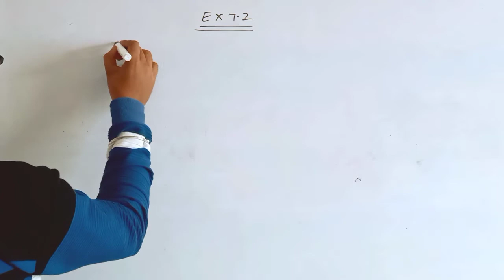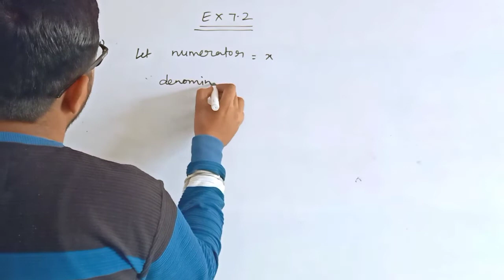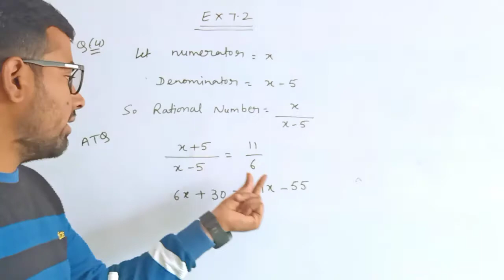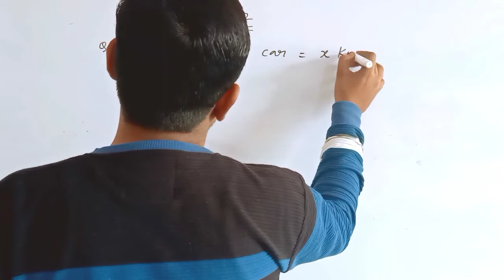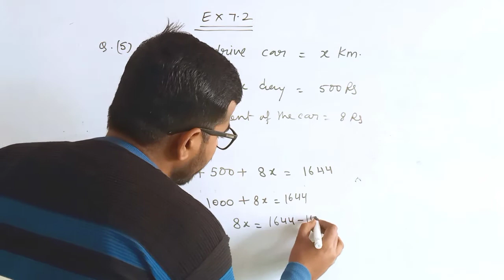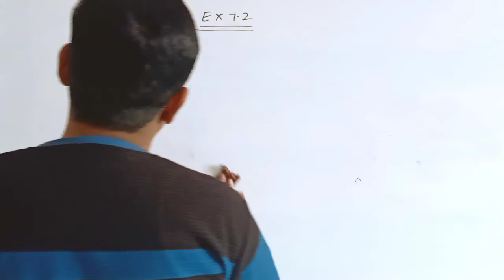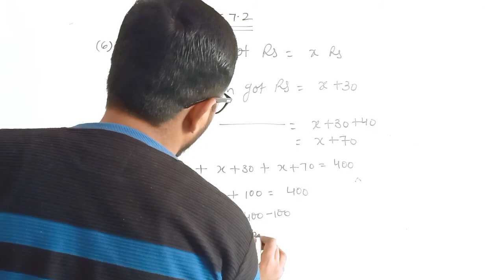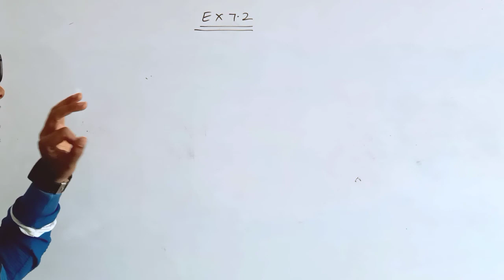21-12-2020-Ex.7.2 Q.4,5,6 chapter 7 linear equations in one variable class 8th maths cbse ncert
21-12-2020-Ex.7.2 Q.4,5,6 chapter 7 linear equations in one variable class 8th maths cbse ncert